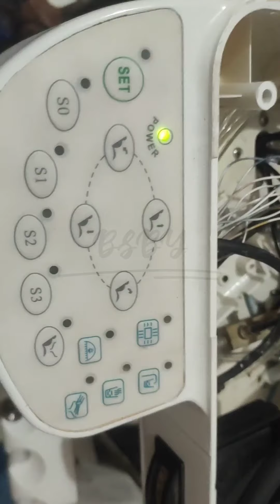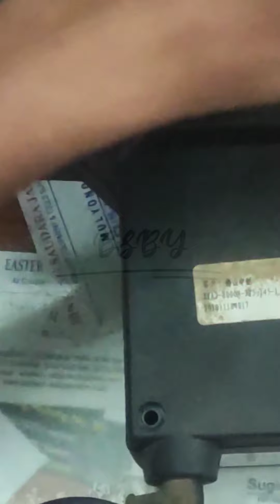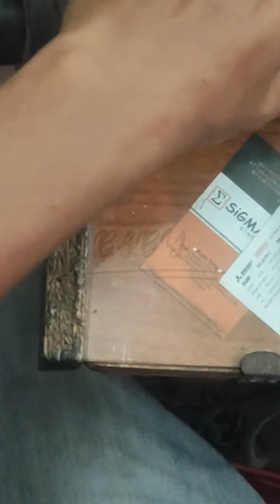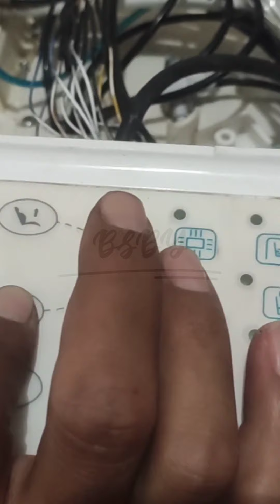SERVICE RESOLVE Dental UNIT JOINT CAMP Chair Canot Adjust UP and DOWN!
Video about Resolve the Issue Dental Unit Joint CAMP issue chair Canot UP and DOWN,
resolve easy,